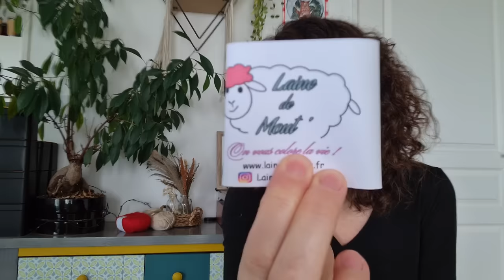Podcast tricot #19 ‐ Un seul encours, vraiment ?!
Hello !

Je vous retrouve pour la suite des mes aventures tricot ! Vous aurez le droit, comme les deux dernières vidéos, aux gazouillis de Marin en première partie ! Oui il a fini par dormir ensuite !

Je vous présente pour commencer mes projets terminés :
- Le Sophie Shawl de Petite Knit, tricoté en Alaska de Drops, couleur Toffee
- Le Dot Sweater de Knitting for Olive, tricoté dans de la Pénélope de De Rerum Natura, et des restes détaillés
- Les chaussettes Dracarys tricotées avec le kit chaussettes Laine of Throne de Arco Iris Yarn
- Le Flocon Slipover de Yamamuro tricoté en Ulysse et Bérénice de De Rerum Natura, coloris Biche et Doré

Je vous présente ensuite mon seul encours :
- Des chaussettes sans patron, avec le kit chaussettes de Laine de Mout, coloris Luciole

Pour mes projets à venir, j'ai choisi de tricoter :
- un gilet Luz de Atelier Emilie, avec le mohair et soie de Knitting for Olive
- le Esther Jacket de Petite Knit, en Nord de Drops, coloris beige clair

Enfin je vous montre les super laines de Yarneline que vous pouvez trouver sur son site, on sur son compte Insta !

J'espère que cet épisode vous aura plu et je vous retrouve en avril pour de nouvelles aventures !

N'hésitez pas à liker, partager ou laisser un commentaire, cela me fait toujours plaisir 😊

Stéphanie